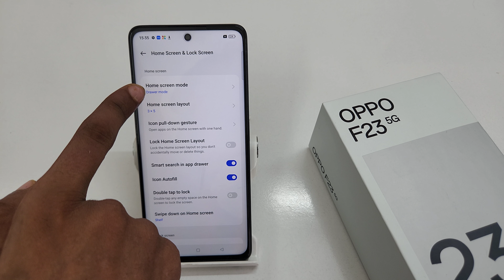how to remove app suggestions in Oppo F23 5G | Oppo A98 5G me apps suggestion kaise remove kare